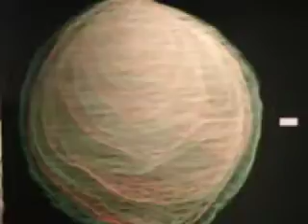Jamison Carter a gift for an emperor long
Kinetic sculpture by Jamison Carter. Different video quality. 2008.